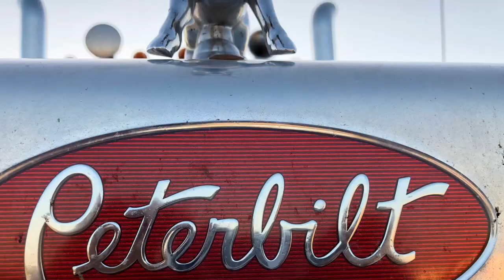Bullhaulers-Rank Riders Anthem